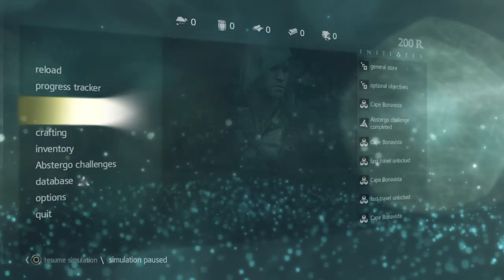assasssins creed Black flag #1 Captain kenway